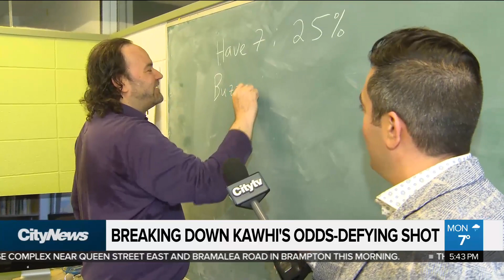Breaking down Kawhi Leonard’s odds-defying shot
Just what are the odds that Kawhi Leonard’s record-breaking buzzer beater would actually go in? Adrian Ghobrial breaks down the numbers with the help of University of Toronto professor and statistics guru Jeff Rosenthal.